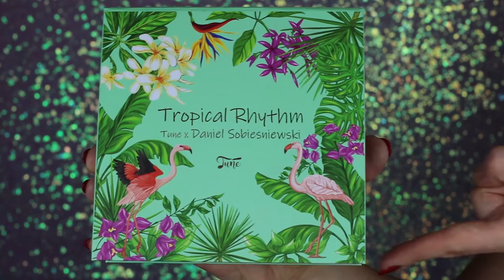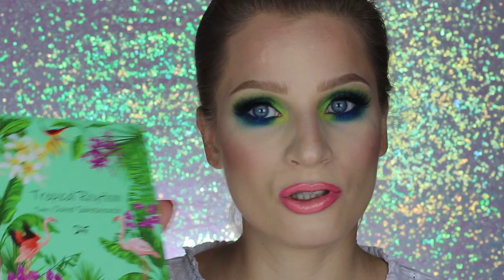🧐 POD LUPĄ 🧐 TROPICAL RHYTHM - Tune x Daniel Sobieśniewski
Kochani wracam do Was po krótkiej pzerwie z gorącą nowością - paletą Tropical Rhythm stworzoną we współpracy marki Tune i Danela Sobiesniewskiego. Podczas montażu okazało się, że dźwięk sie nie nagrał i musiałam od nowa dogrywać voice over, mam nadzieję  że nie przeszkodzi Wam to w mił ym odbiorze tgo filmu  ❤️
Tradycyjnie zachęcam Was do dyskusji pod filmem 😘 Mam nadzieję, że dyskusja będzie gorąca, tak jak gorąca jest nowa paleta od Tune 🔥🔥🔥

⬇️⬇️⬇️ LISTA PRODUKTOW UŻYTYCH W FILMIE ⬇️⬇️⬇️

W roli głównej paleta TROPICAL RHYTHM  Tune Cosmetics x Daniel Sobieśniewski
🌟 OCZY:
👉🏻 Mango
👉🏻 Breeze
👉🏻 Ocean
👉🏻 Watefall
👉🏻 El Sol
👉🏻 Sand
👉🏻 Baza Paint Pot MAC - Soft Ochre

🌟🌟🌟 KOSMETYKI UŻYTE POZA KAMERĄ ;)

🌟 OCZY:
👉🏻Rzęsy Ardell - Remy Lashes - 778
👉🏻 Tusz Benefit Bad Gal Bang! oraz Maybelline Snapscara - 04 Deja Blue
👉🏻 Kredka Butterproof Shadow Liner - get lucky

🌟 TWARZ:
👉🏻 Benefit Theporefessional primer
👉🏻 Mieszanka podkładów: Smashbox Studio Skin - 1.2 z Clarins Everlasting - 105 Nude
👉🏻 Korektor Tare Shape Tape - Light Sand
👉🏻 Konturowanie na mokro - Chanel Solei Tan de Chanel
👉🏻 Puder Too Faced  Born This Way - Translucent
👉🏻 Konturowanie na sucho: Smashbox Contour Palette
👉🏻 Rozświetlacz Becca Ocean Jewels, Highlighter Palette - Citrine oraz Becca Shimmering Skin Perfector Pressed - Vanilla Quartz
👉🏻 Róż Cień Kiko Milano Long Lasting Wet & Dry - 219

🌟  Usta:
👉🏻 Golden Rose Liquid Matte Lipstic - 01
👉🏻 Sephora Lip satin - 93